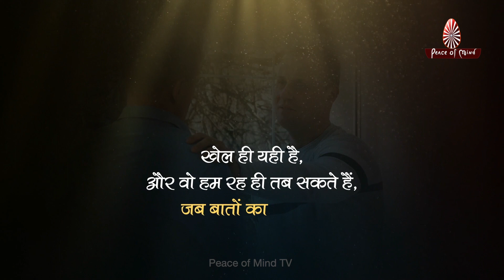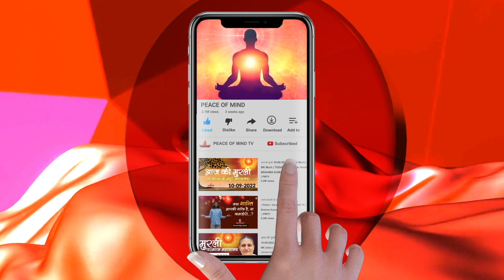हर दुःख का कारण और निवारण | Surrender | Peace of Mind TV | Brahma Kumaris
बातों को पकड़ कर ना रखें, उन्हें resolve करें ... और दिल से परमात्मा को सब कुछ समर्पण करें।